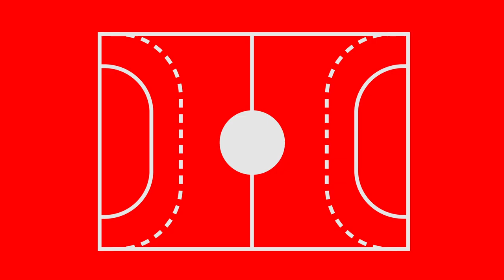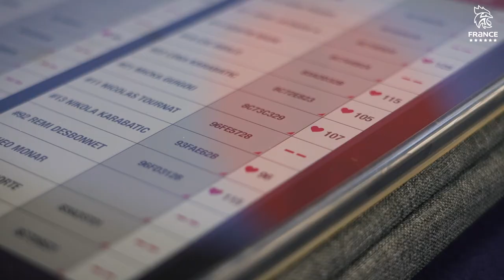Equipe de France masculine - L'Histoire commence ici 🇫🇷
Les Bleus ont donné le coup d’envoi de leur préparation pour Tokyo à la Maison du Handball.

Une première journée axée sur le travail physique pour les 21 joueurs convoqués par Guillaume GILLE.